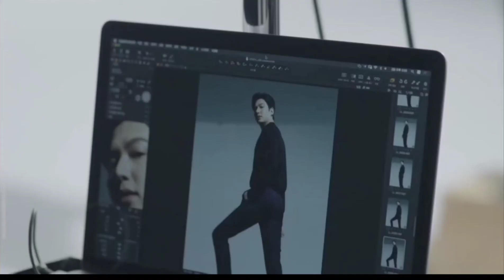Lee min ho🔥🔥🔥🔥🔥🔥